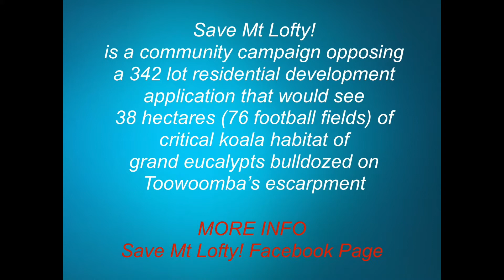Allan Bruce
Toowoomba Artists Save Mt Lofty!